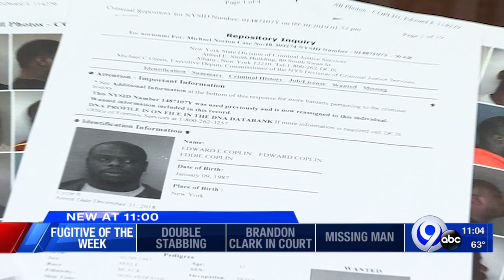Fugitive of the Week wanted on drug charges